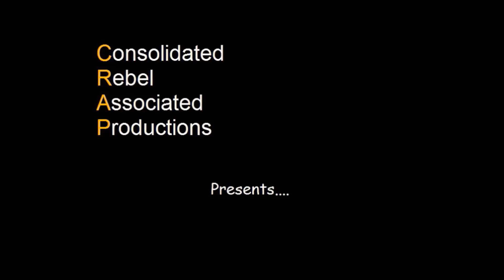Mr H's UK lockdown vlogs, Day 19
Mr H takes his daily exercise early again to avoid the lockdown bank holiday crowds as he takes a light hearted look at some of the more comically bizarre stories emerging in the media regarding Police Officers over exceeding their authority with regards to the lockdown rules.